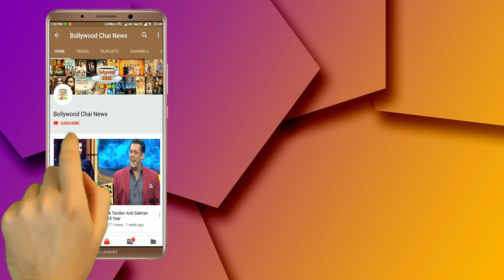Siddharth Shukla Gets Another Big Award, Fans Supported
Siddharth Shukla Gets Another Big Award, Fans Supported | Bigg Boss 13 Winner Siddharth Shukla Latest News | Siddharth Shukla And Shehnaz Gill Latest News | Sidnaaz Latest Song Bhula Dunga | Gold Quarantine Awards 2020 | Gold Quarantine Awards Latest News

Editor :-